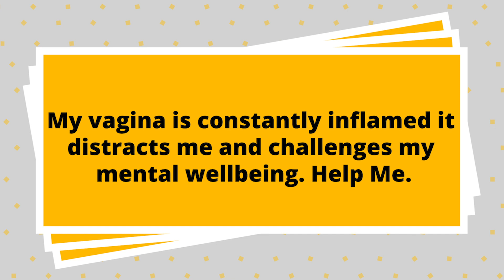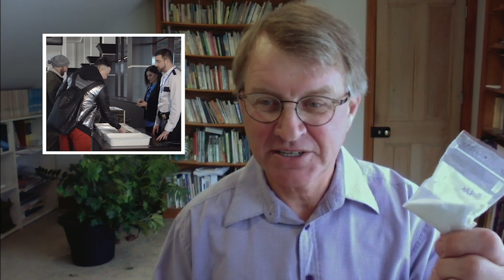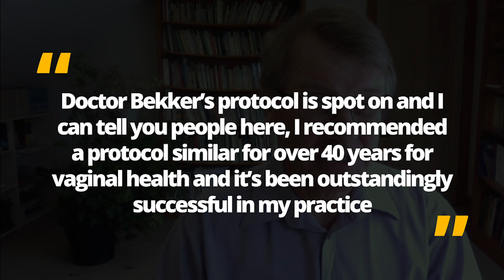My Vagina Is Constantly Inflamed, It Distracts Me And Challenges My Mental Wellbeing | Eric Bakker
* FREE RESOURCES:
Download my free candida report here (which includes the Ultimate Candida Diet Shopping List Printable and the Candida Symptom Tracker)